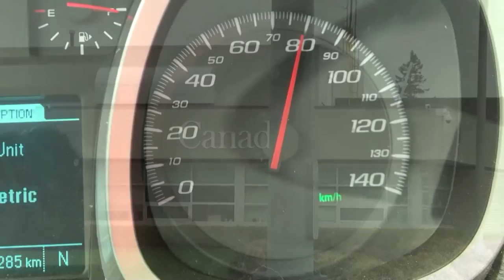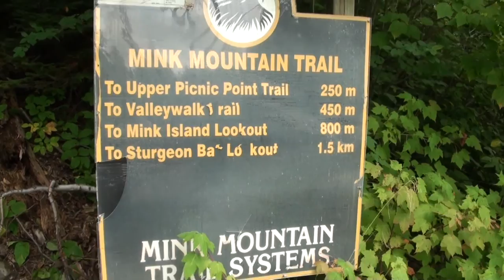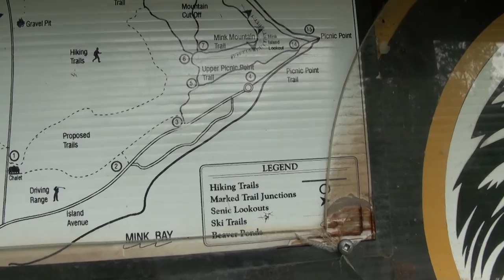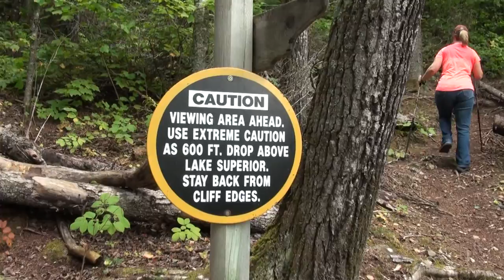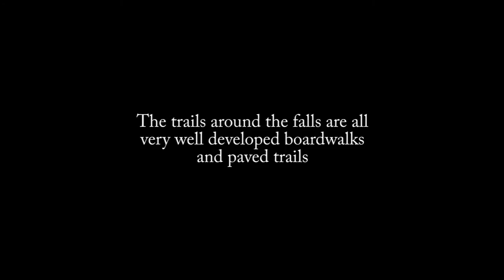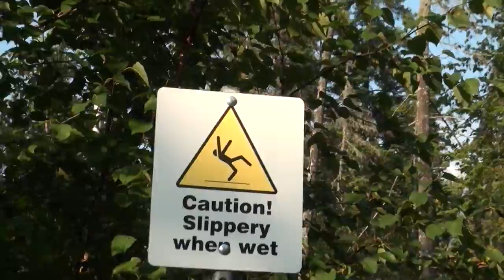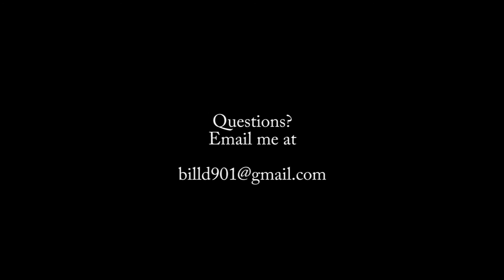Ontario Hiking Mink Mountain Kakabeka Falls Finger Point September 5 2015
3 hikes in a single day .  Starts out at Mink Mountain on Lake Superior by Sturgeon Bay, then Kakabeka Falls Provincial Park, finish at Finger Point in Pigeon River Provincial Park...and a little humor long the way.